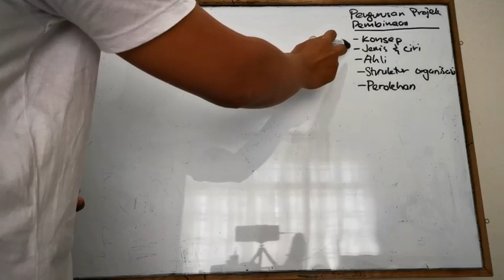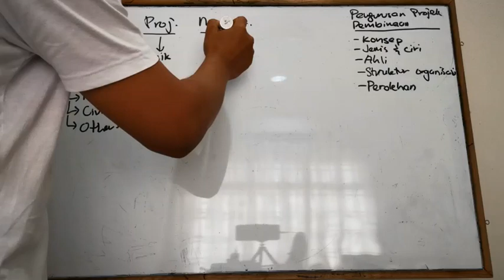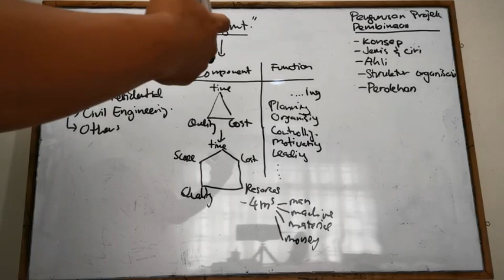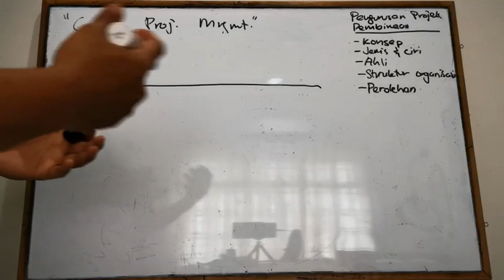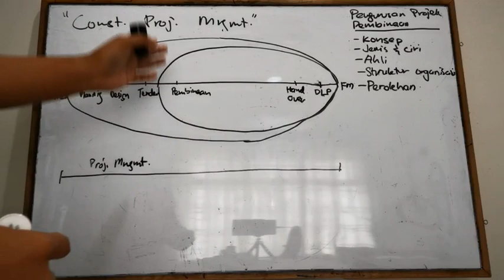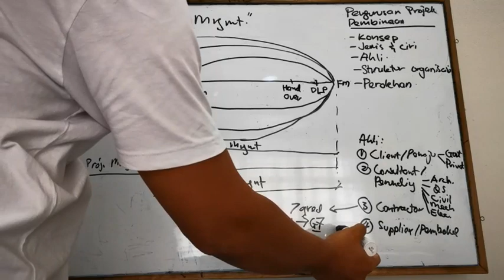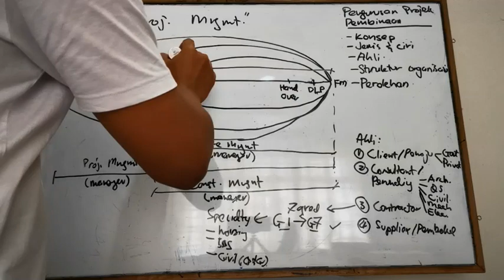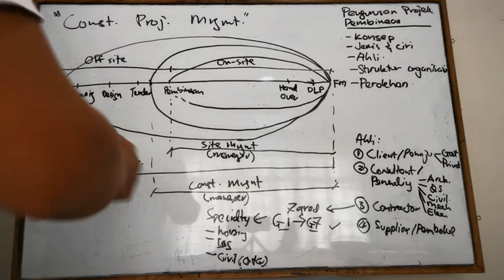LEARN: VIDEO 1 Construction Project Management Intro